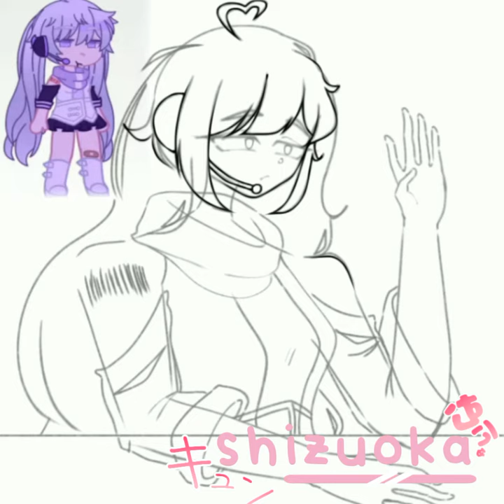Himari [Speedpaint]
🌂 layer count : 134